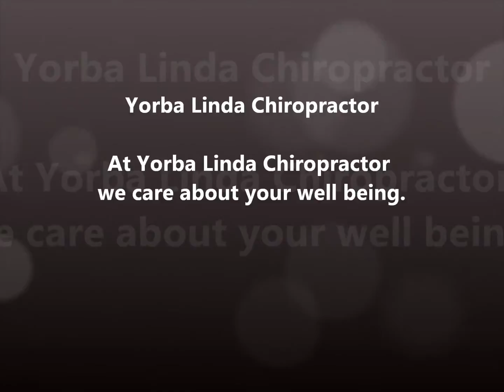Yorba Linda Chiropractor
Yorba Linda Chiropractor providing chiropractic treatment for North Orange County residents.
Serving all of Orange County including Yorba Linda, Fullerton, Brea, Placentia and Anaheim.